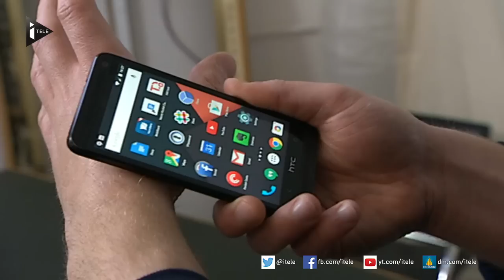Consommation : bientôt une mini-puce implantée sous la peau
Les Danois ont inventé une micro-puce qui s'implante sous la peau. L'artifice permet de remplacer clés de maison, carte bancaire, ou papiers d'identité.Selon les chercheurs, cette nouvelle technologie est l'avenir, à court terme.